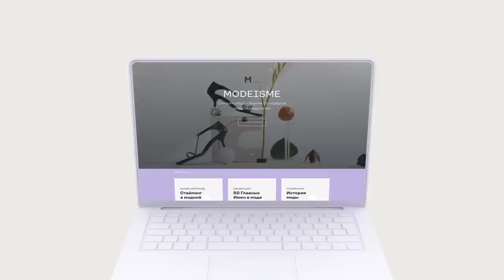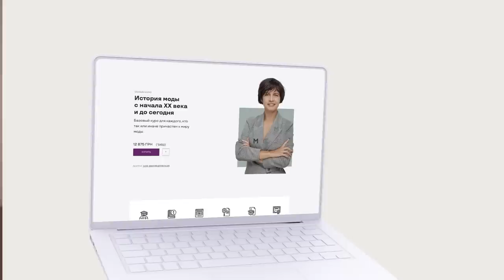7 Правил Непринуждённого Образа!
«50 главных имен в моде». Глав­ные иг­ро­ки и се­рые кар­ди­на­лы ми­ра мо­ды. Зна­ме­ни­тые и не­за­слу­жен­но за­бы­тые.

«Стайлинг в модной индустрии». Сек­ре­ты ра­бо­ты fash­ion-сти­лис­та. Сходст­ва и от­ли­чия про­фес­сии от пер­со­наль­но­го- и ме­диа-стай­лин­га.

«История моды». Ба­зо­вый курс для каж­до­го, кто так или ина­че при­час­тен к ми­ру мо­ды.

00:00 - Вступление
05:13 – Не метчим сумку с обувью по оттенку
07:46 -  Правильное наслоение украшений (когда они не собираются в кучу/микс металлов/ разность форм и длины).
08:41 - Уместность макияжа и образа.
10:46 -  Микс фактур и материалов (полярные по фактуре).
12:10 - Внимательно выбираем материал и цвет колготок (если телесные, то оттенка тела, как и телесное нижнее белье)
13:52 -  Выбираем верную для верхнего слоя изделия плотность (никаких тонких жакетов).  15:16 - Игра с разной длиной изделий (например, пиджак и юбка разной длины).

7 Правил Непринуждённого Образа!